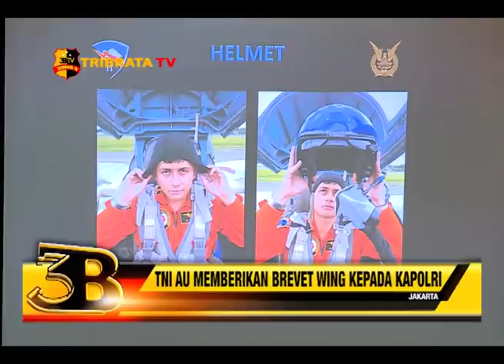PANGLIMA TNI MEMBERIKAN BREVET WING KEHORMATAN KEPADA KAPOLRI